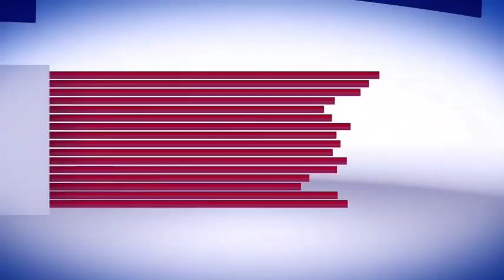10 sept 2024 Komisè muscadin leve défi a Pierre ésperance anba kòd AK tout madanm li rèl nan gresye